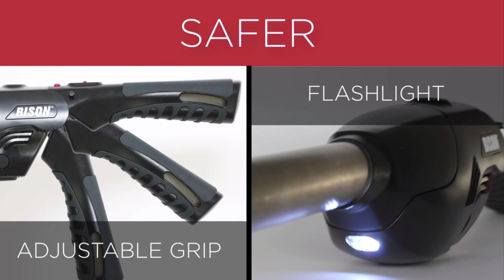Bison AirLighter Electric Fire Starter - Light your fire FAST!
Tired of waiting for your wood or coals to light?  Check out the Bison AirLighter Electric Fire Starter!  Lighting your wood-fired oven or grill has never been easier!  Get fired up in just 5-6 minutes!